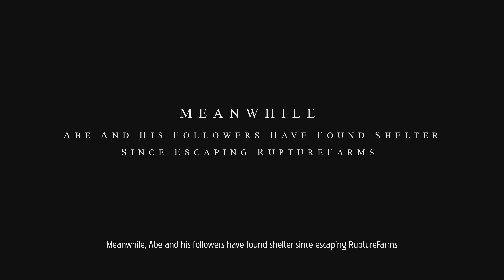Oddworld: Soulstorm PS5 Gameplay walkthrough Part 1 - 4K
Oddworld: Soulstorm : Oddworld Inhabitants game released in 2021.